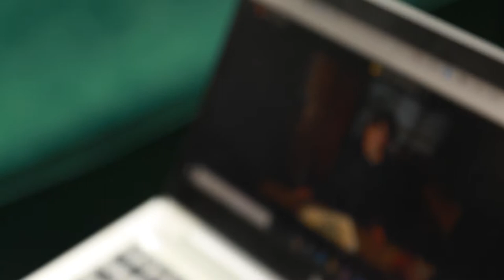Sibs (Trailer), Natsuko Matsumura 2022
Thesis 2022